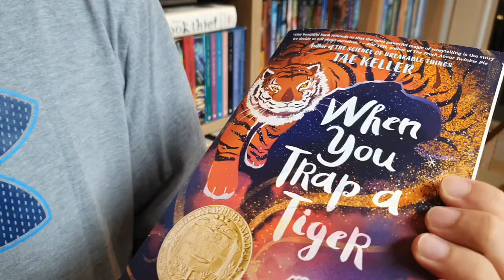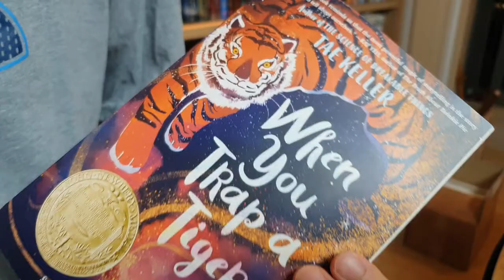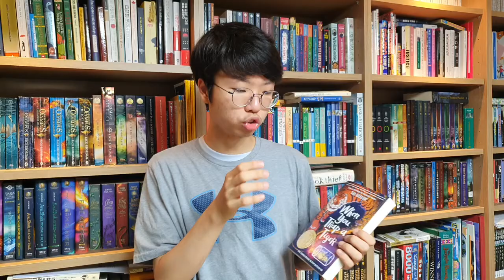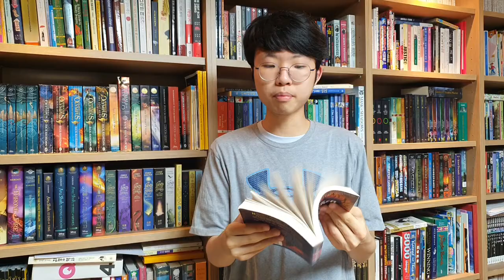[BookQuester] 'When you trap a Tiger'...NEWBERRY MEDAL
- by TAE KELLER
- Based on the Korean Myth
- When Lily and her family move in with her sick grandmother, a magical tiger straight out of her halmoni's Korean folktales arrives, prompting Lily to unravel a secret family history. Long, long ago, Halmoni stole something from the tigers. Now, the tigers want it back. And when one of those tigers offers Lily a deal--return what Halmoni stole in exchange for Halmoni's health--Lily is tempted to accept. But deals with tigers are never what they seem! With the help of her sister and her new friend Ricky, Lily must find her voice... and the courage to face a tiger.(goodreads)